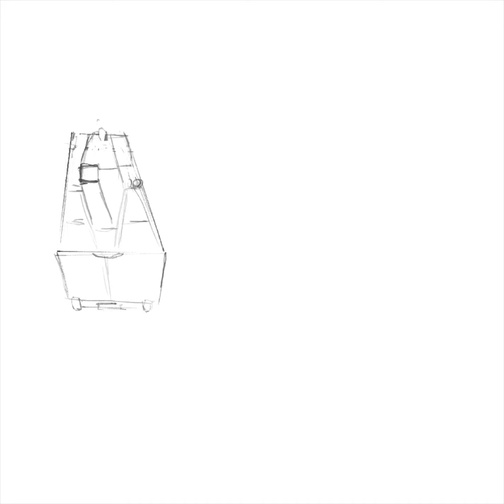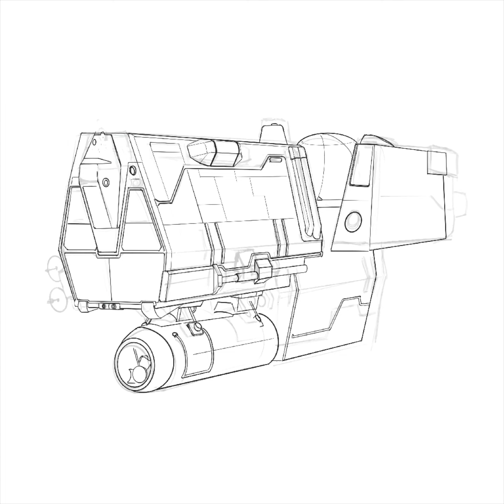Daily drawing challenge 3207 | procreate time lapse video